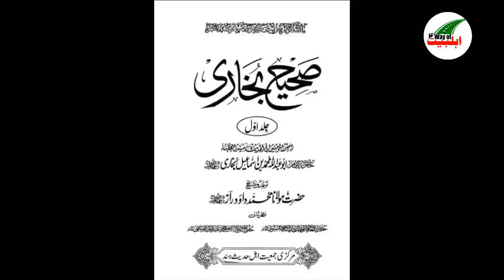Jaranwala Incident and Role of Socalled Muslims ||Allama Shahryar Raza Abidi